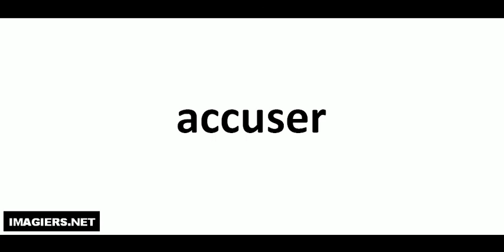Como pronunciar accuser